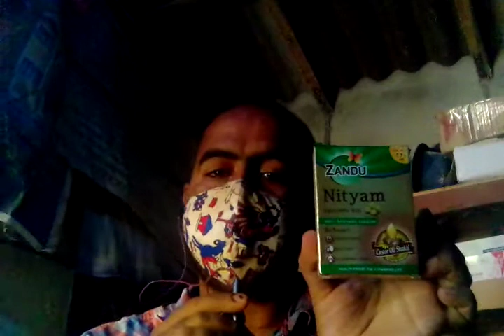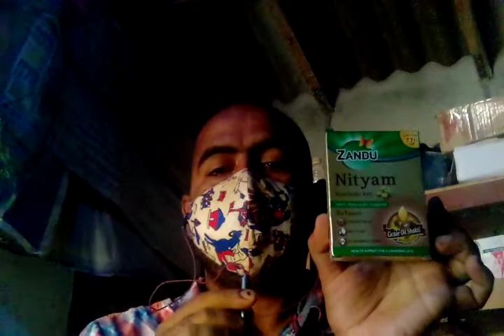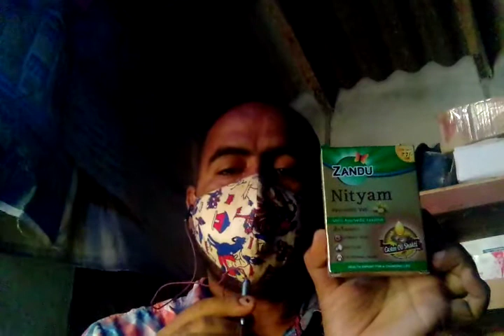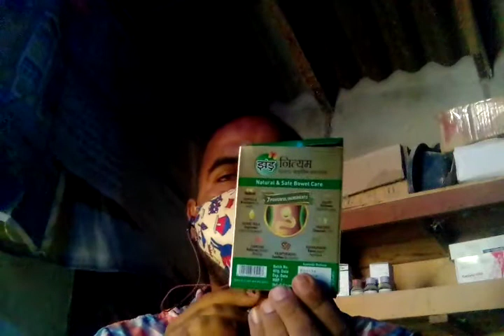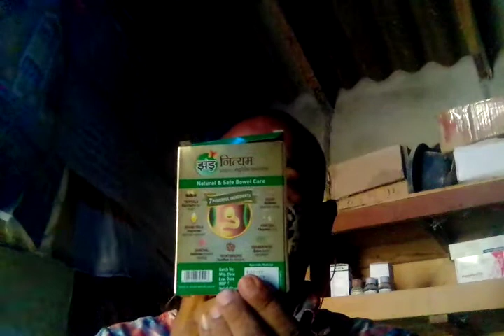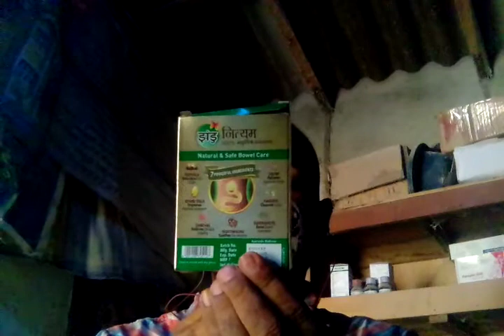Zandu Nitayam tablet uses does review in bangla। কোষ্ঠকাঠিন্য বদহজম গ্যাস অম্বলের ঔষধ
Zandu Nitayam Ayurveda Vati
100 %Ayurveda Laxatives।